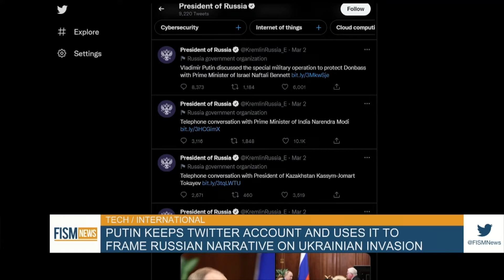FISM News | Week of March 11, 2022